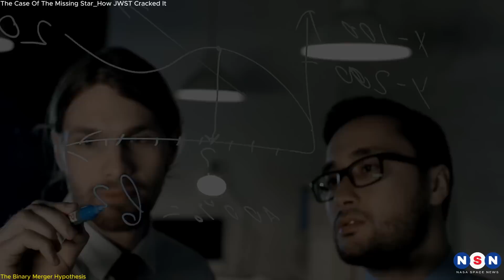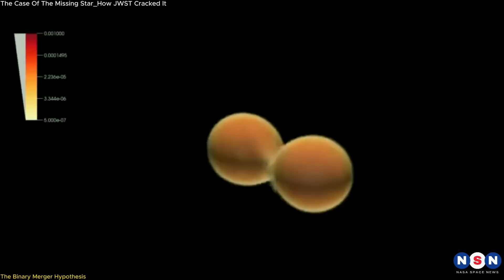How JWST Solved the Puzzle of a Vanishing Star: N6946-BH1- The Star That Went Missing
In this episode, we explore the mystery of a star that disappeared from the sky in 2009, and how the James Webb Space Telescope (JWST) revealed some surprising clues about its fate. We discuss two possible scenarios: a failed supernova and a binary merger. We also explain the implications and significance of these findings for our understanding of how massive stars die and how black holes form. This is a story that will blow your mind!